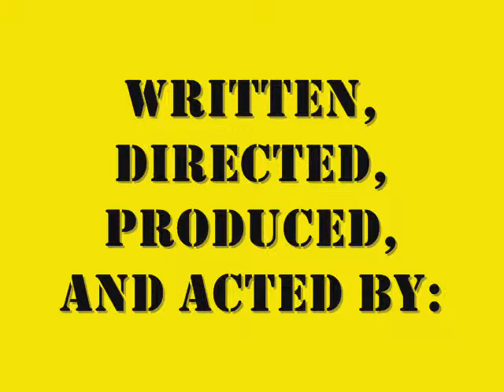HPV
AP Biology project on the Human Papilloma Virus (HPV) and genital warts. Yum.